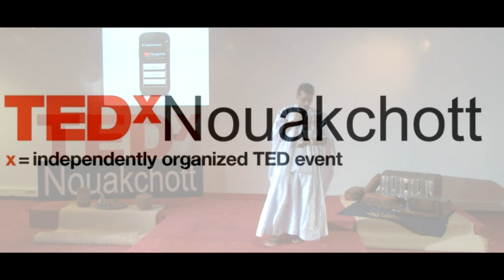Mauriandroid: Moustapha Ould Yacoub at TEDxNouakchott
Jeune ingénieur en informatique (génie logiciel), fondateur de Mauriandroid ( la communauté de développeurs mauritaniens d'Android), et bientôt fondateur d'une startup nommée RIMDEV-IT.
Il a remporté le deuxième prix d'un challenge organisé par SAMSUNG en Tunisie d'une application nommée ADAPARADISE.